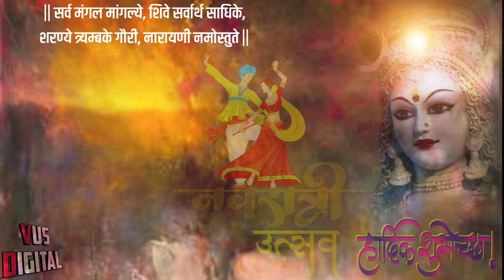Dolida Dhol Re